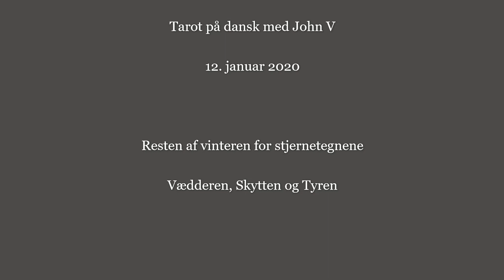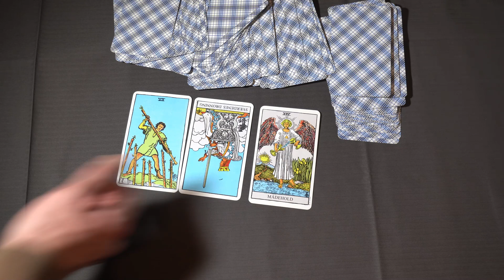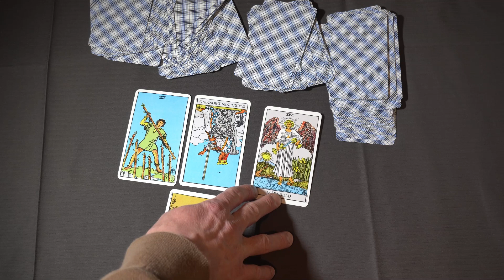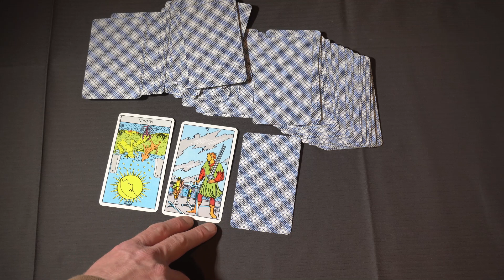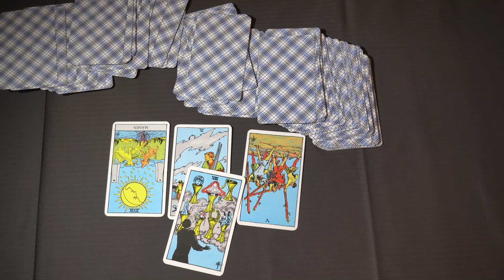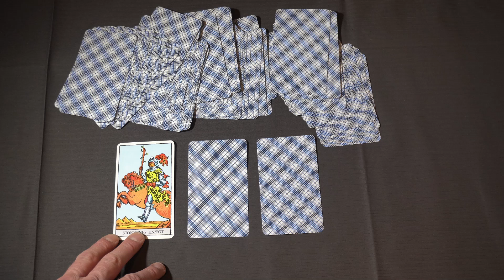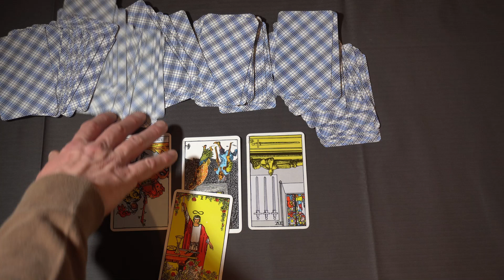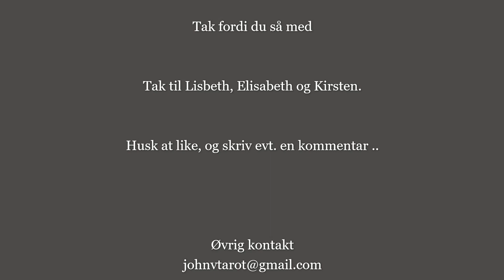Vædderen, Skytten og Tyren - resten af vinteren 2020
Hvordan kommer resten af vinteren 2020 til at se ud for de tre stjernetegn - Vædderen, Skytten og Tyren? Det kommer jeg med et bud på her. Det er to ønsker fra kommentarfeltet her på kanalen, samt et spørgsmål fra Facebook siden.

Dette er generelle læsninger, og ikke private læsninger.
Anbefalet alder er 18+. Husk, at det ikke er sikkert, at oplægget resonerer med dig. Se det evt. som underholdning. Oplæg kan heller aldrig erstatte besøg hos læge, psykolog, bankrådgiver o.l.

😊💖🙏 Husk, at der er Live Tarot og hygge hver uge, hvor du kan stille private spørgsmål og få svar, direkte. Vi ses 🙏💖😊